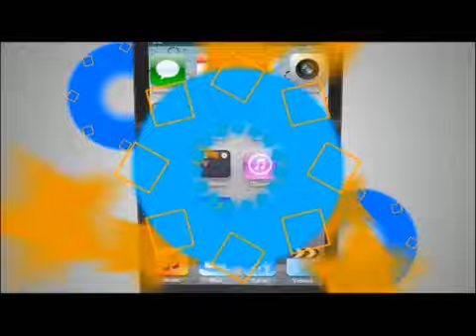TVC Hoy Mismo- Denuncian que varios candidatos a la CSJ tienen nexos con crimen organizado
Televicentro TVC tvcplay TelevicnetroHN El representante de la Asociación para una Sociedad más Justa (ASJ), Omar Rivera, denunció este miércoles que dentro de los 97 candidatos a magistrados de la Corte Suprema de Justicia (CSJ), que están involucrados en corrupción, lavado de activos y narcotráfico.